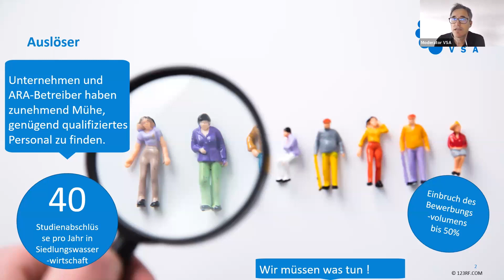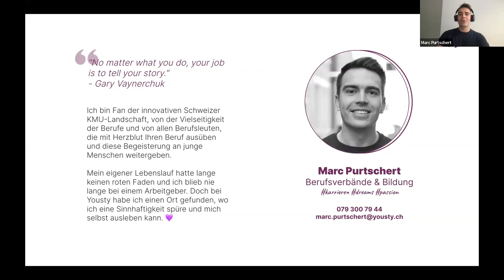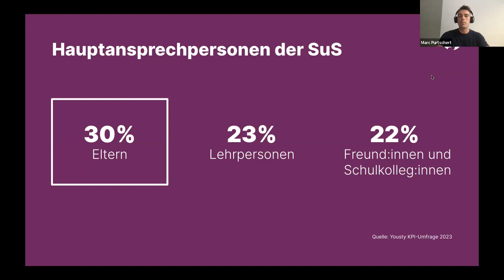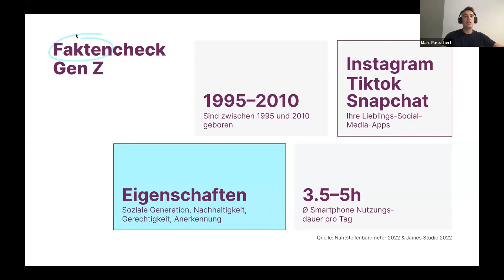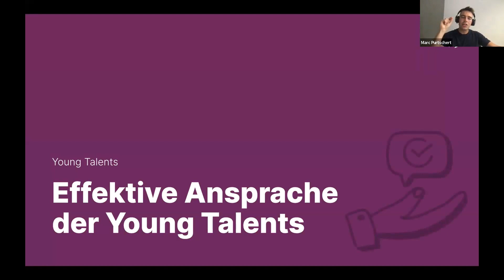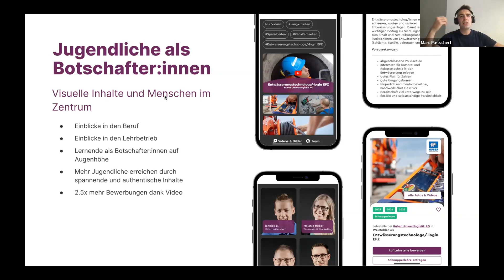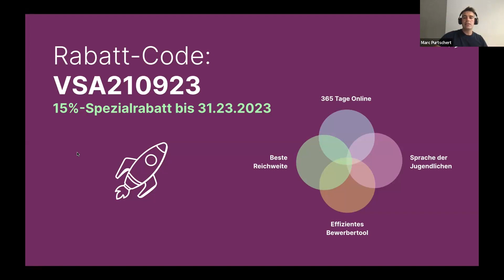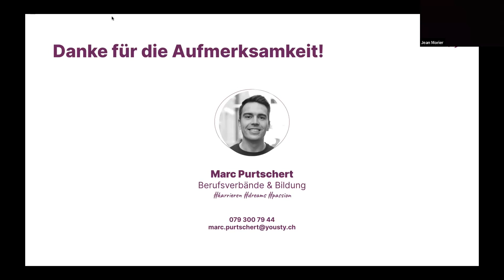Wasser-Berufe: Webinar Lernende gewinnen, Zukunft sichern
Junge Fachkräfte gewinnen ist anspruchsvoll. Wie können Unternehmen die besten jungen Talente für die Lehrstellen gewinnen? Der VSA unterstützt die Unternehmen der Siedlungswasserwirtschaft durch seine Kampagne zu den technisch-wissenschaftlichen Wasser-Berufen. In diesem Webinar verraten Profis der Lehrstellenplattform Yousty Tipps und Tricks beim Ausschreiben von Lehrstellen.